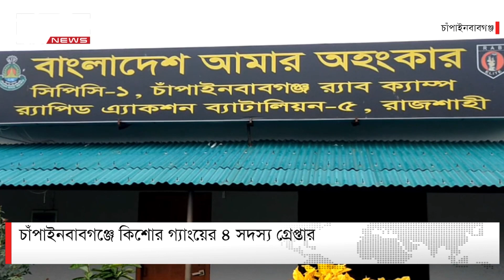বাগেরহাটে চার দলীয় ভলিবল টুর্নামেন্ট | DBC NEWS